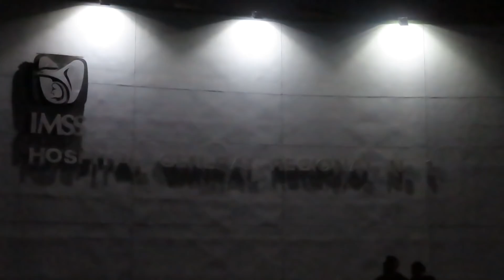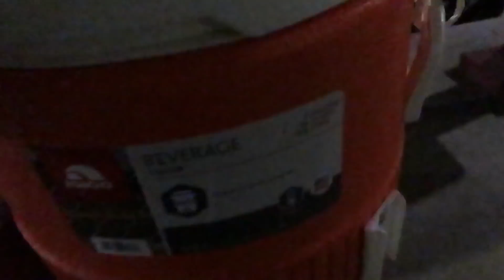LA SEGUNDA DE MUCHAS